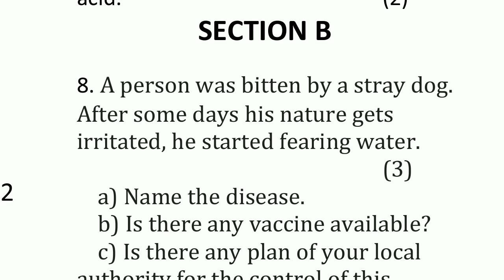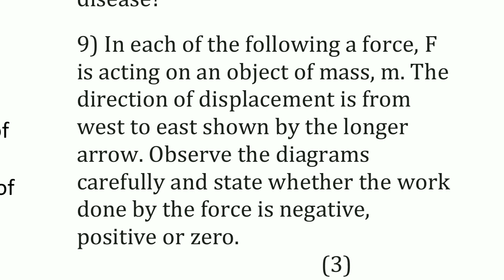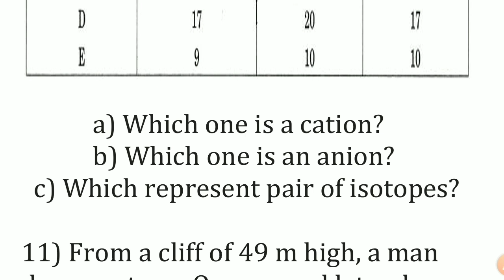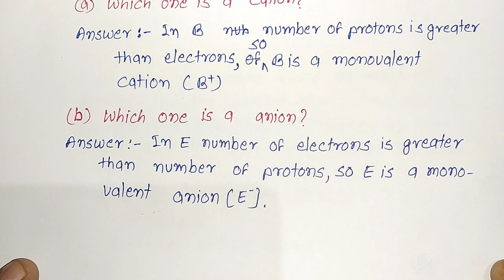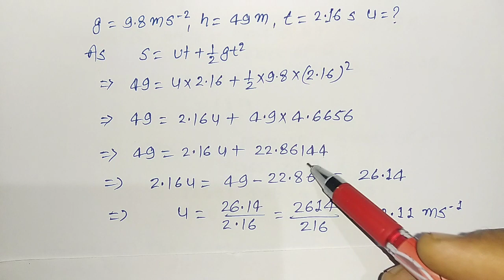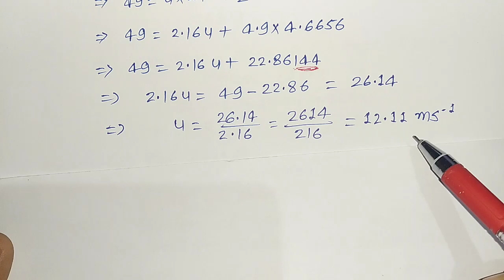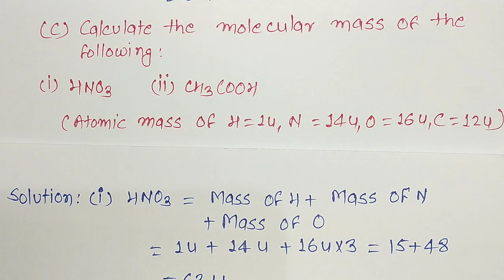cbse sample paper class 9 term 2 science 2 section B solutions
To all my dear studnets first and for most namaskar to all of you.
now i am starting to upload sample question papers for class 9 term 2
sample question paper for class 9 cbse science term 2,
sample paper class 9 science 2022 term 2,
sample question paper for class 9 cbse science term 2 2022,
class 9 sample paper science,
cbse class 9 science question paper 2022,
class 9 science sample paper 2022 solved pdf download,cbse,science,term 2,class 9,sample paper,